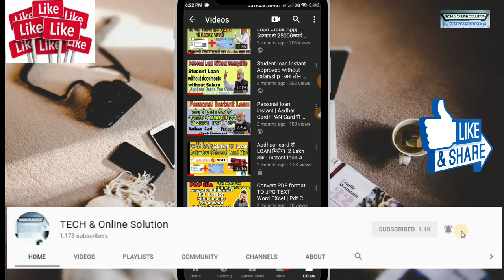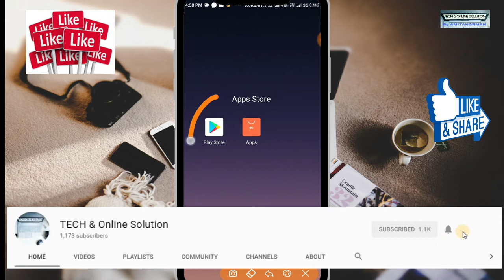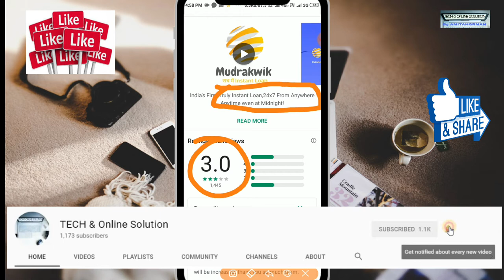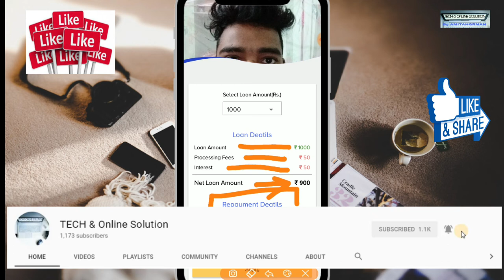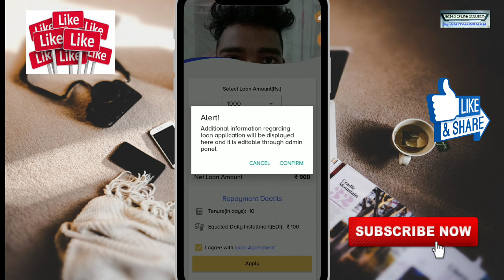MudraKwik Instant Loan App Rs50,000 Without income & Without Bank Statement loan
Mudrakwik is India’s first Instant Personal Loan App which Funds you in less than 5 minutes.*100% digitized process, No credit verification calls.*Mudrakwik brings to you the concept of EDI (equated daily installments) for the first time in India. Interest And processing fees are deducted upfront.You just have to remember to repay loan in equal daily installments.For example,Your loan amount is Rs.1000/-,You will get Rs.900/- instantly in your bank account.You have to pay Rs.100 daily for next 10 days as repayment.
MudraKwik - Instant Loan App

Hi, I just got Rs10000 Vouchers (referal code apply get  Rs.200 is 5yqjx)